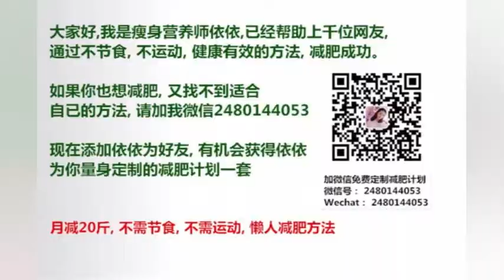BLACKPINK像最后一样，屌炸天唱功亮相第27届首尔歌谣大赏现场